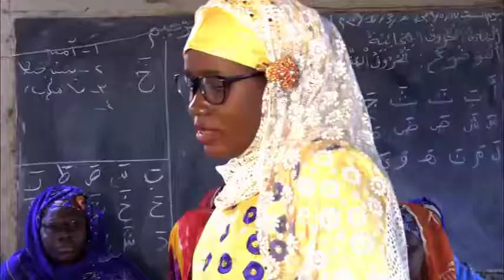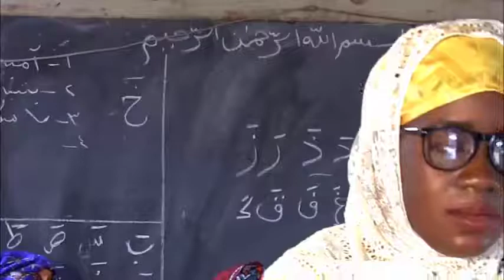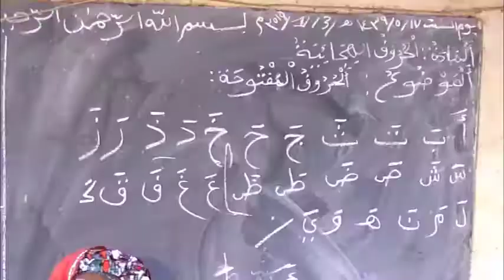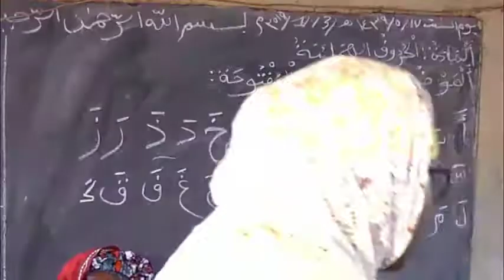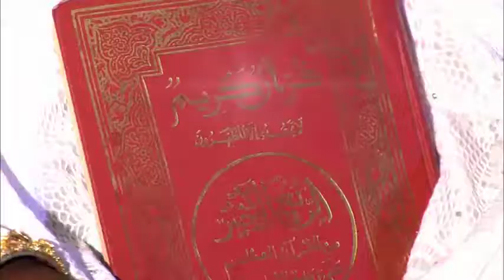ZIKIRI KADIA DRAME HADJA MAH TOURE KONDOBA